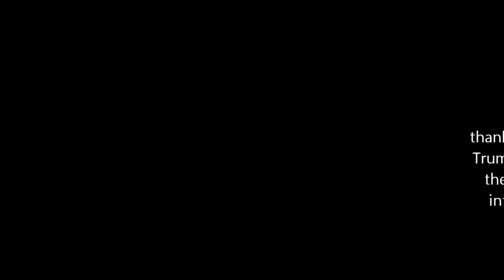Gta 5 - 4v1 Battle At The Beach! Freemode War #7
in this video i got 4v1 by some noob snipers at the beach it was pretty fun tho :)